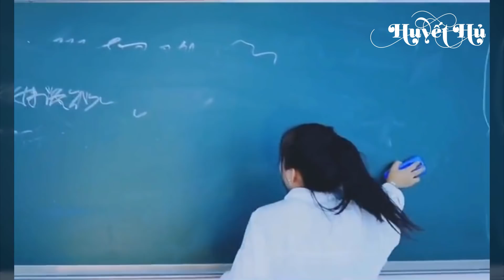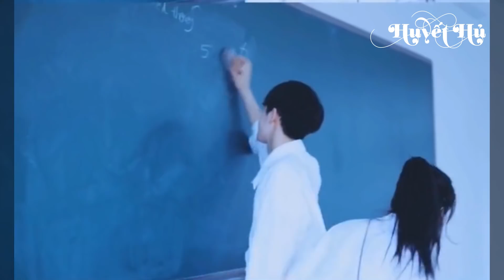[Vietsub] Phim Ngắn - Thời Học Sinh Mà Chúng Ta Bỏ Lỡ